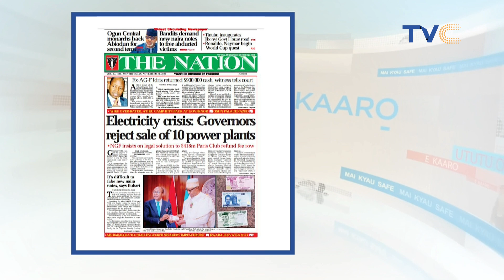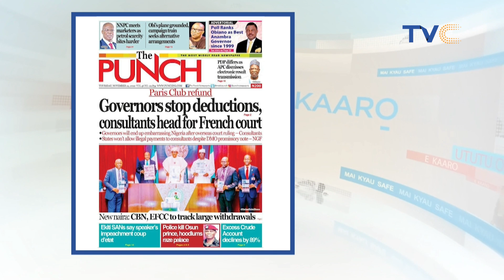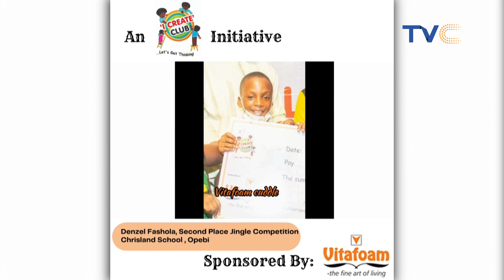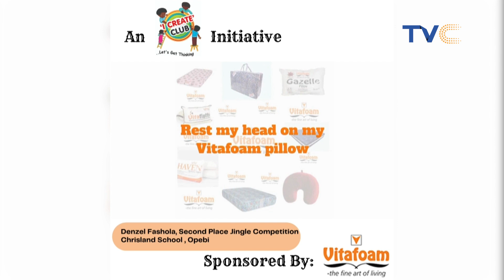Yv Ladies, Actor, Omawunmi Dada Speak On The Loss, Cost & Effects Of Japa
The current trend amongst Nigerian youths is to do everything possible to travel to supposedly “greener pastures”. The new term for this exodus is “Japa”,  a Yoruba slang, which means to run, flee or escape.

Today the dire consequences of this ‘Japa syndrome,’ as it is called, is everywhere for all to see whether at home or abroad.